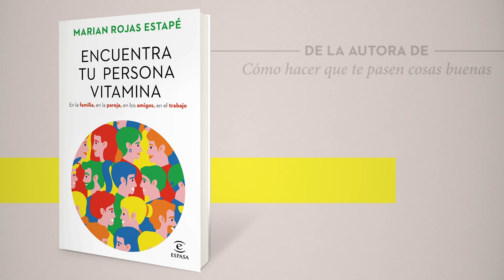¿Quiénes son las personas vitamina?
▶️  Dale al play y descubre quiénes son las personas vitamina.